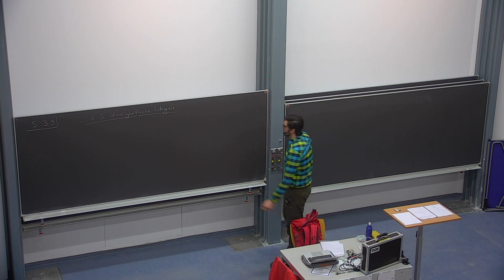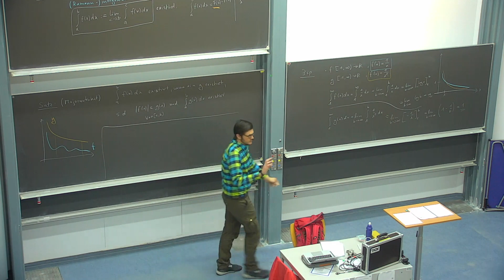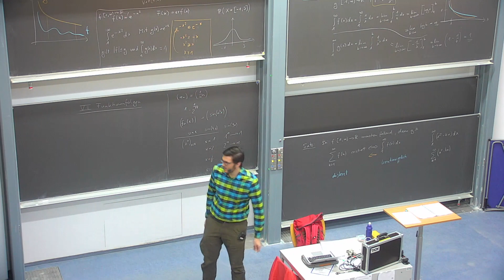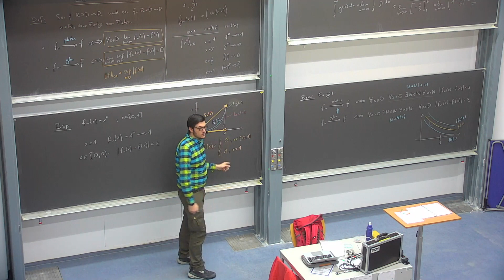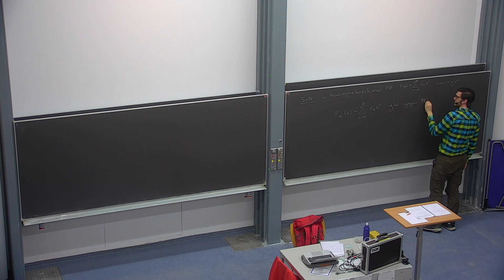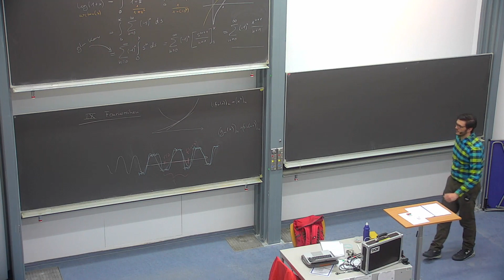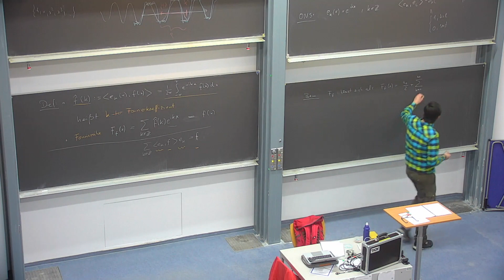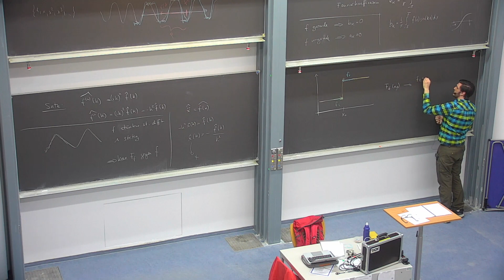VO04 - Ferienkurs Analysis 1 (Physik) WiSe 22/23 - TUM - Marius Gritl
Uneigentliche Integrale, Funktionenfolgen, Fourierreihen